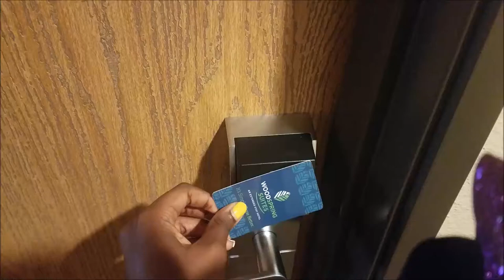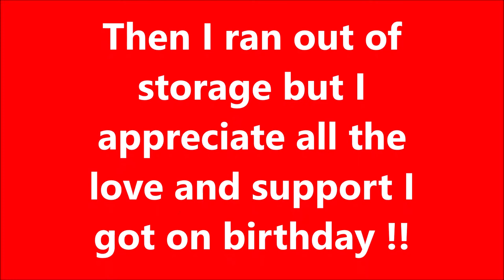20th BIRTHDAY TINGZ!!! | KP CAM VLOG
💜✨READ THIS✨💜

MY BIRTHDAY WAS AUGUST 19!!

So I was able to see Wiz Khalifa and Rae Sremmurd for my birthday. I also included me opening up some of my presents. I feel so thankful for all the love and support I got on my special day. Hope you enjoyed this video, as much as I enjoyed making it.

~ Background !! ~

Name: Kendra Payne
Age: 19
Hometown: Richmond, Virginia
School: North Carolina A&T State University
Classification: Sophmore
Major: Architectural Engineering
Camera: Galaxy S7
Editing: Windows Movie Maker